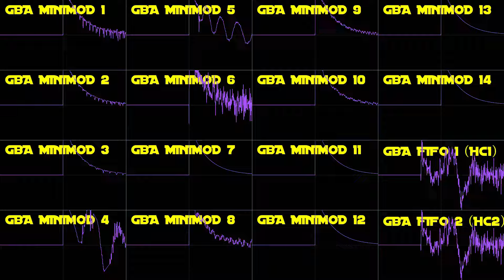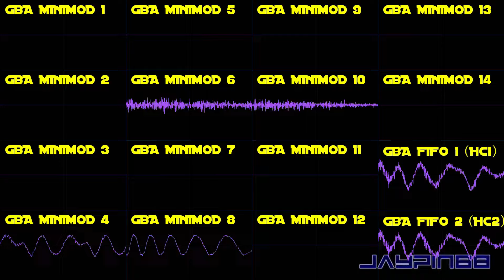Green Hill Zone (GBA Remix) - Sonic Blast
Remixed from @blueelectric05 's SEGAPCM Remix.